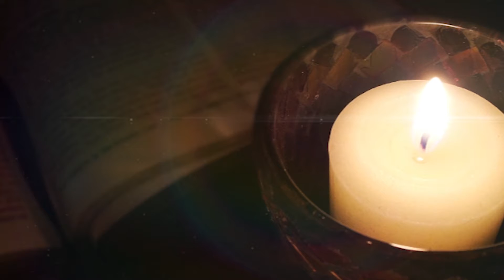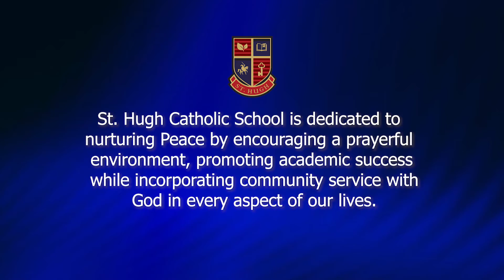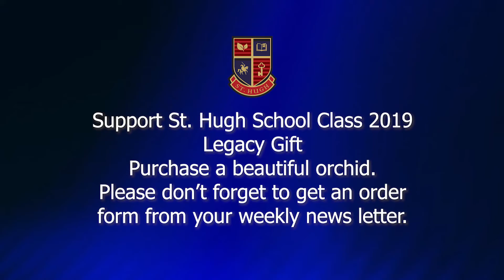RAIDERS NEWS 4 29 19